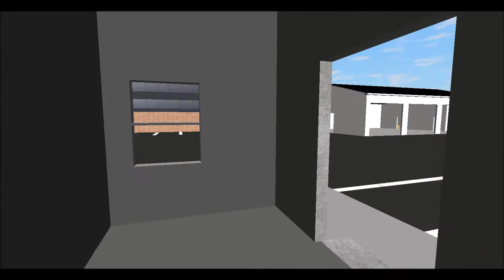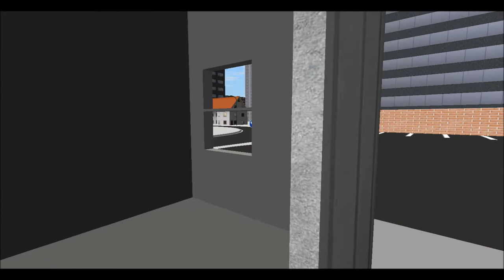(RoR) p.m. routes in my CTS bus1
Today I do routes with Caleb's Transportation Services on Singleplayer in my 2016 IC CE 300 with a Cummins 6.7.

And please fill out the video request form as well.

BUS: 2016 IC CE 300 (PRIVATE!)

Terrain - Neoquantaro Updated by MTI and ODS By: MTI and NCPS (PRIVATE!)